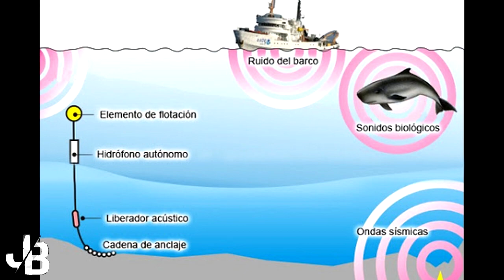THE BLOOP , EL MISTERIO DEL OCÈANO